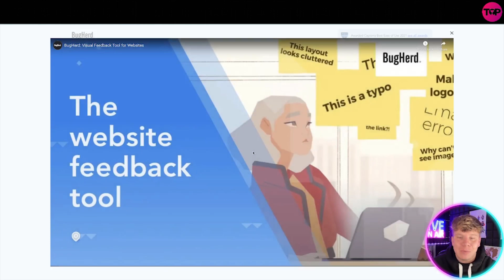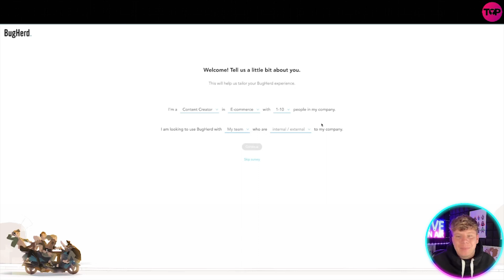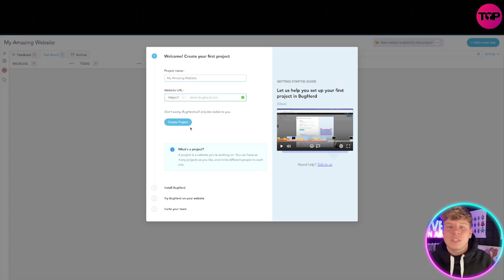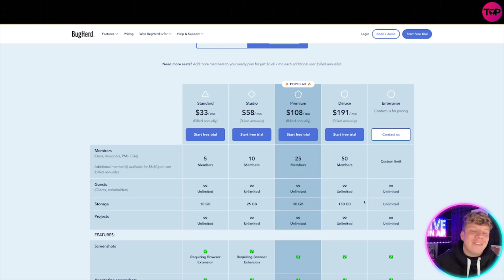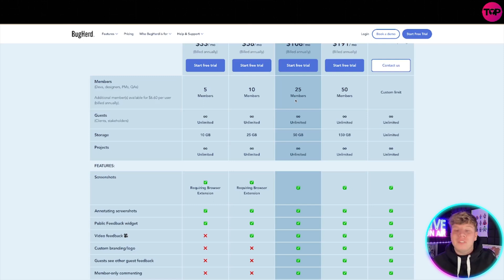Manual Testing | Team Management | Bug Tracker And Feedback Tool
This comprehensive BugHerd review tutorial explains what is BugHerd, important features and how to use the tool for Visual Feedback, Annotation and Bug Tracking.

Picture this, you’ve delivered a new website to your client and are feeling nice and relaxed when suddenly your client sends you an email with an issue. Then another, and another. Then an entire spreadsheet of bugs and issues. What’s worse is that the feedback isn’t detailed enough to replicate and resolve the bugs.

What Is BugHerd Software?
BugHerd is a cloud-based feedback collection and bug management tool for websites. Through this tool, you can collect client feedback in the form of sticky notes on a website and track bugs directly on a page. The tool works like a transparent layer on your website that just you and your client can see.

Clients discover issues, click and enter feedback and BugHerd places a pin to show exactly where the issue happened.

This tool simplifies the collection of website feedback and management of bugs. You and your team members can track the reported bugs on the Kanban taskboard of your project dashboard.

This tool eliminates long chains of feedback emails between client and development teams, saving a lot of time. Furthermore, it enhances the overall collaboration between your teams and the client by keeping everyone on the same page.

Suitable for:

It is highly suitable for collecting and managing feedback in the Client UAT phase or whenever you have a mix of technical and non-technical users. This is a perfect tool for agencies, marketers, project managers, web developers, and designers, or any teams who manage internal and external website feedback.

It is an ideal tool to use with remote teams to get everyone in tune.

Customer Base:

The tool is used by more than 6000 companies across the 172 countries with 200k+ users. Many big companies have employed this tool for bug tracking and issue management, namely, Amazon, Bloomberg, McKinsey & Company, Dyson, etc.

Integration and Compatibility
BugHerd integrates very well with popular apps you may know like Zapier, GitHub, Zendesk, Slack, Basecamp, JIRA, Redmine, Tracker, and Pivotal.

It is also compatible with mobile websites. This tool can be deployed on Web, Cloud, and SaaS. The BugHerd browser extension is also available for Chrome, Firefox, and Microsoft Edge browsers.

Why Do You Need BugHerd?
Collecting feedback from clients through emails or vague spreadsheets can be frustrating. Also, the technical team wastes a lot of time just getting the bug details to reproduce it.

With BugHerd, you get rid of all this. Your client can report bugs directly in the form of sticky notes on the website, with all the metadata and screenshot automatically captured, and then you can simply view and track the bugs through the BugHerd Kanban board. Since developers will be able to see the bugs directly on the website as they’re reported by the client, there is no communication loss in the process.

I hope you found value in our Manual Testing Video!

⏰Timestamps⏰

00:00 BugNerd Project Introduction.
00:15 Bug Nerd Project
04:43 Bug Nerd Project Summary
04:52 Bug Nerd Project Outro